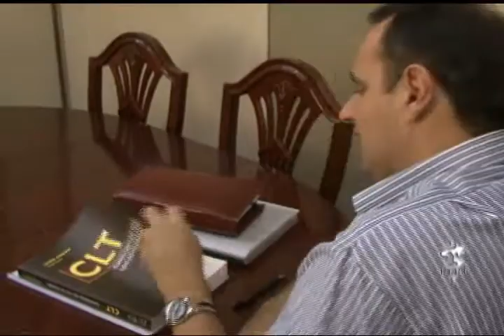Programa Campus - Empregos Temporários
O Natal, as férias e o Carnaval são épocas do ano que ajudam a movimentar a economia, e fazem crescer a oferta de empregos temporários. Neste programa conhecemos casos de pessoas que conseguiram transformar a vaga temporária em emprego definitivo, e conversamos com um especialista em direito trabalhista sobre os cuidados necessários antes de aceitar uma vaga por tempo determinado.